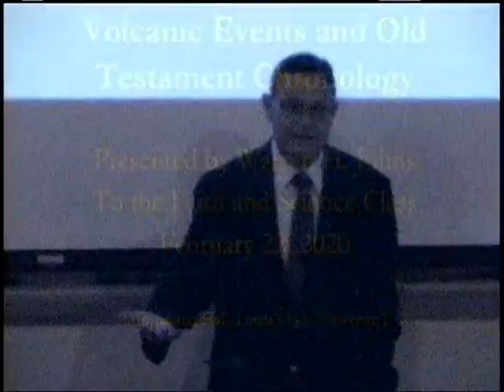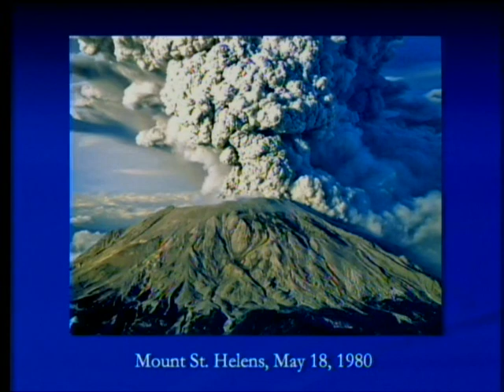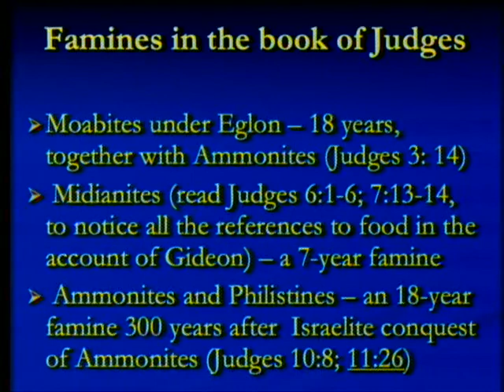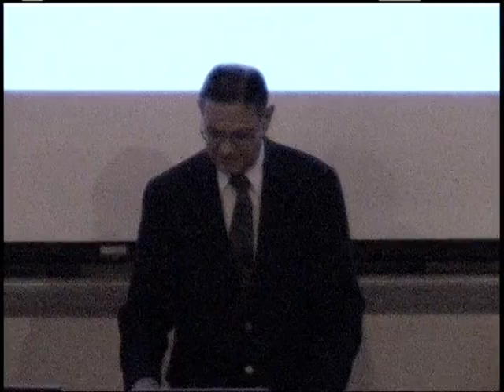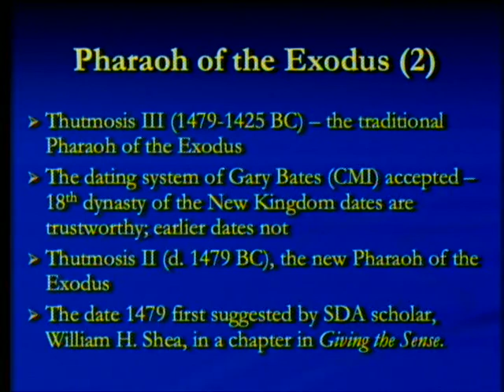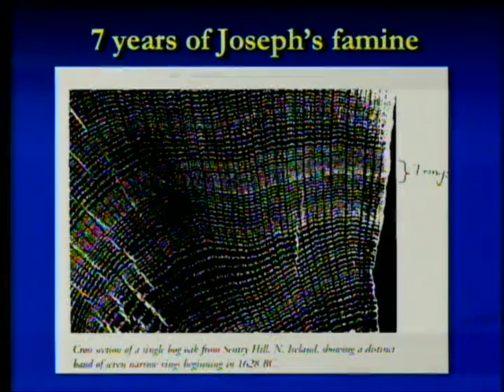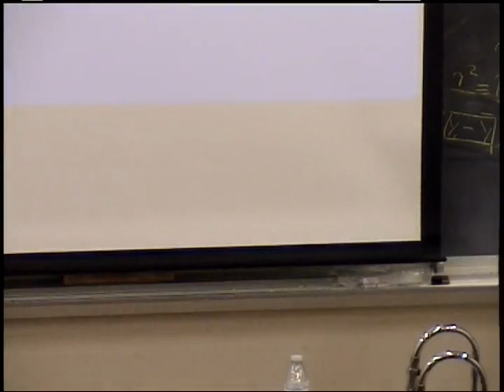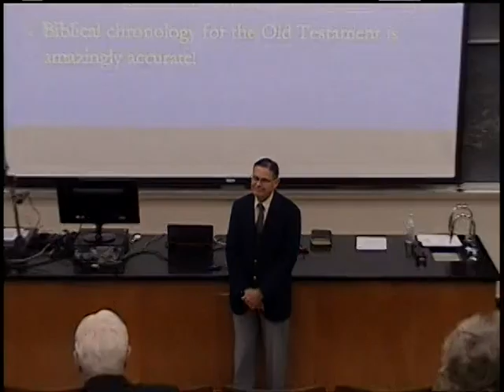Volcanic Events and Old Testament Chronology 2-22-2020 by Warren Johns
The young-earth creationist who has studied bristlecone pine chronology (BCP) the most, John Woodmorappe, makes the statement that "no obvious grounds exist for questioning the overall validity of the BCP long chronologies." The BCP and European oak chronologies provide a very reliable sequence for the last 4000 years. In 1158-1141 B.C. there is an 18-year famine with reduced rings that is linked to the time of Jephthah. In 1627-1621 B.C. there is a 7-year famine linked to the time of Joseph. Both dates can be used to date the Exodus and much earlier the "Eisodus" (Jacob's going into Egypt).